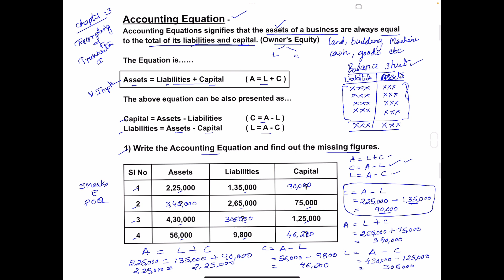Accounting Equation /Accountancy /Chapter-3 /1st PUC /Class 11 /by Avanit Academy /2023-24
In this video I have explained the accounting Equation and solved problem on accounting Equation.